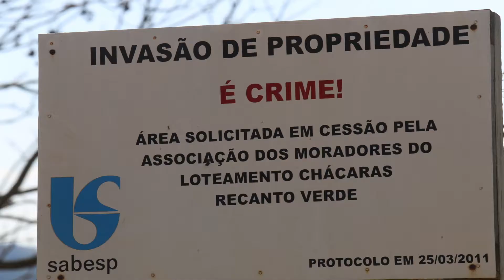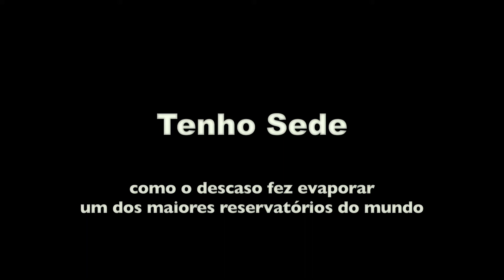TENHO SEDE - Sobre a seca de SP REPRESA DA CANTAREIRA